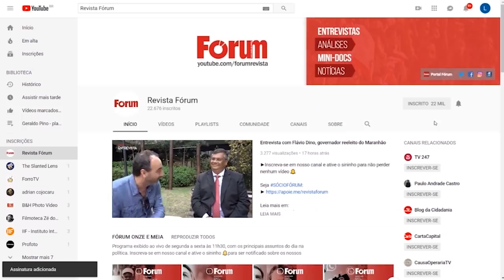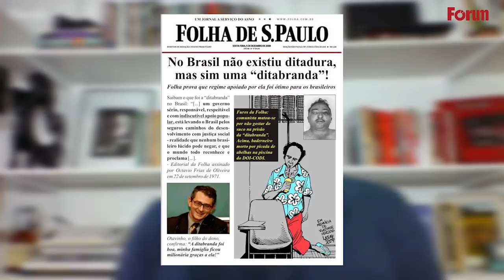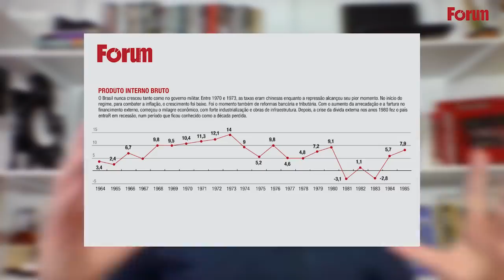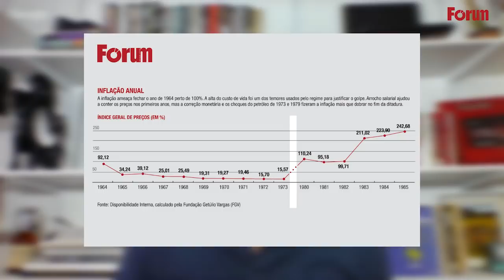Fala, Rovai | A história da ditadura e do golpe militar